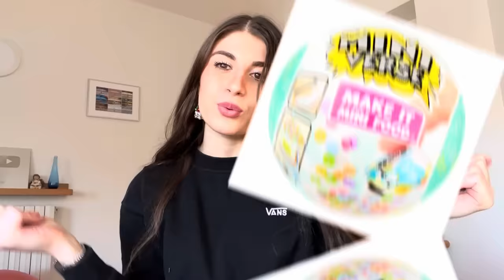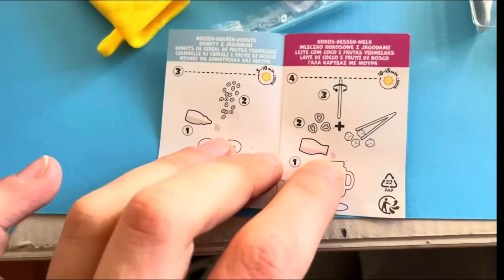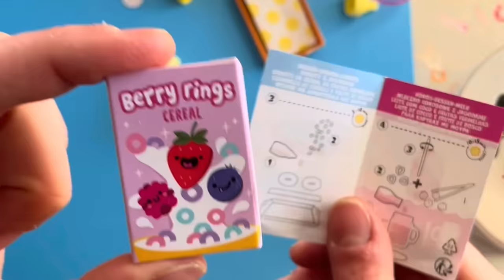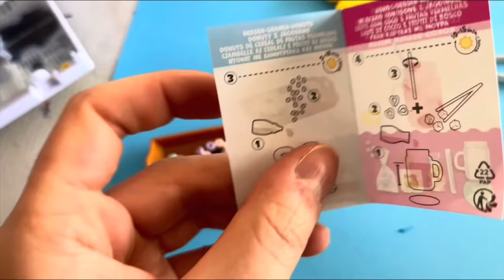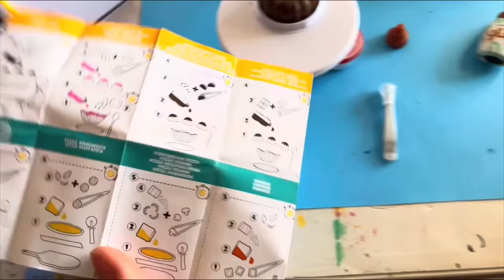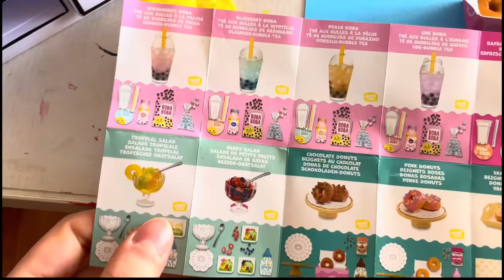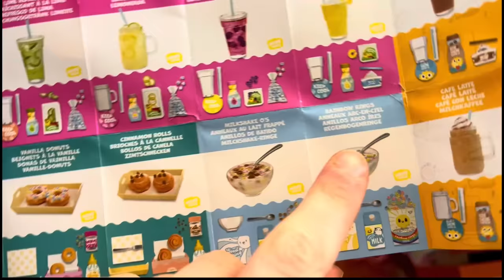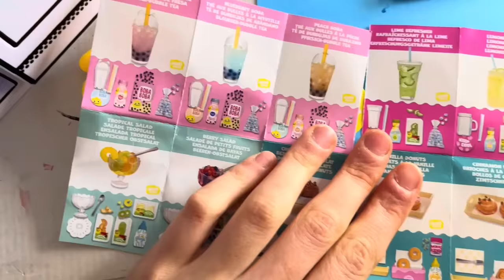MINI-VERSE UNBOXING😍❤️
link per prendere i gadget per fare le creazioni😍:

Unboxing Mini Verse kitchen!!💖🥳😍

Raga io la ADORO non vedevo l’ora di aprirla con voi visto che mi chiedevate SPESSISSIMO di unboxarla😍

E voi avete mai avuto un Mini verse? Scriveteminei commenti quale😍😍

E ovviamente ditemi quale altro gioco vi piacerebbe che aprissi con voi!🥳💖🎁

Alla prossima!😍❤️